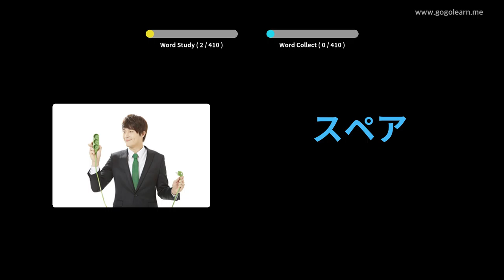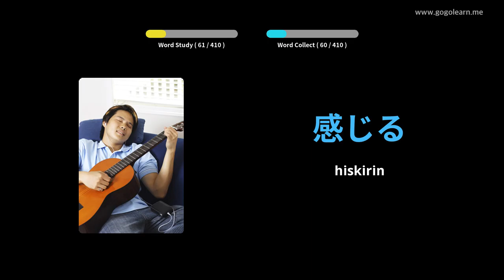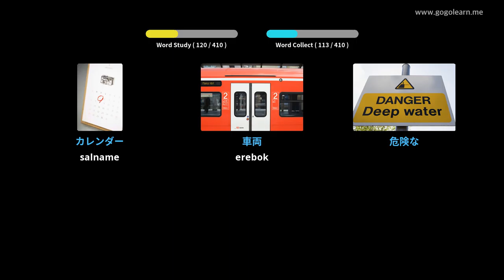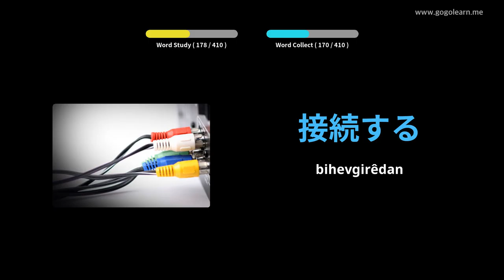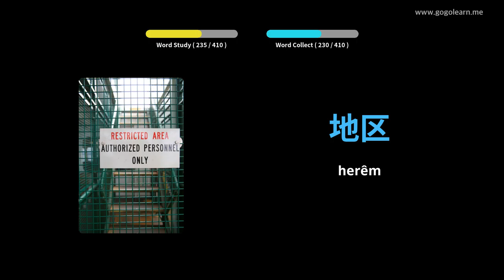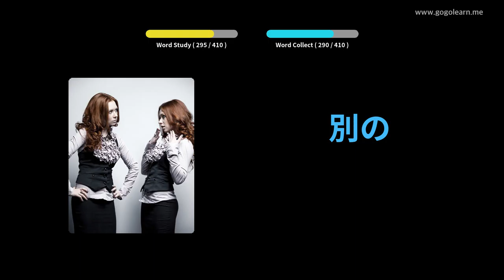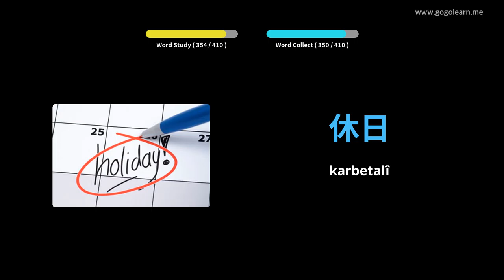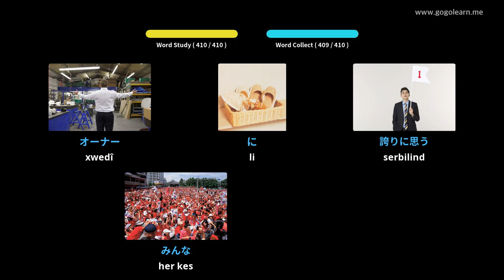Dibistana navîn a Vokabulary ya Japon 1 | Golearn